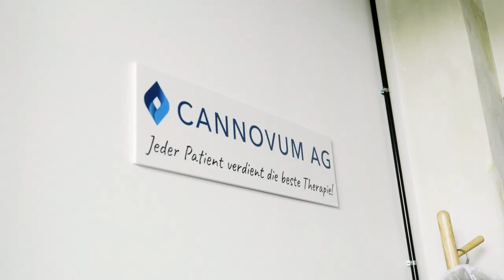Startup Stories: Pia Marten, CEO & Co-Founder of Cannovum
Meet Pia Marten, CEO & Co-Founder of Cannovum. She’s the youngest woman to list a business on the stock exchange, after having made Cannovum the first publicly listed cannabis company in Germany back in 2021.

As a Factory Berlin member since 2019, Pia explains why our community is so important to their growth journey, and shares insights into how our locations, programs and network empower their business success.

For entrepreneurs and teams working in niche or emerging industries, and in small to medium sized teams, it can be essential to find outside influences to discuss your ideas, to exchange thoughts, and to connect with many different faces of the startup scene. Factory Berlin provides the perfect opportunity for startups like Cannovum to get out of the ‘cannabis bubble’.

Pia also cites our physical locations as an advantage for her team. Not only are the buildings a place to meet and connect with new people spontaneously at a breakfast or lunch, but they’re a space for them to host team workshops, rent out event spaces, and work together in the same place.

Pia Marten is CEO & Co-Founder of CANNOVUM AG, a Berlin-based company specialized in the import and distribution of medical cannabis. As a fully licensed pharmaceutical wholesaler, Cannovum believes that every patient deserves the best therapy.

The Factory Berlin mission is to give every creator an empowering network. We are a curated network of over 5000 members from across disciplines, coming together to re-imagine the world. Gathering the most ambitious creators, we empower our diverse community to connect, collaborate and thrive together.

Bring your team to the Factory Berlin community, and write your own startup success stories

Follow Factory Berlin on social media.